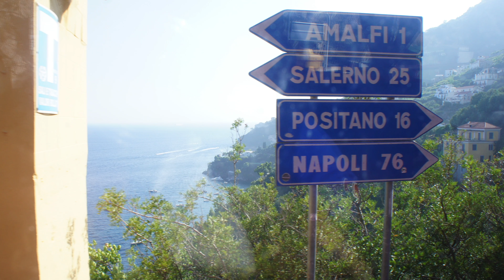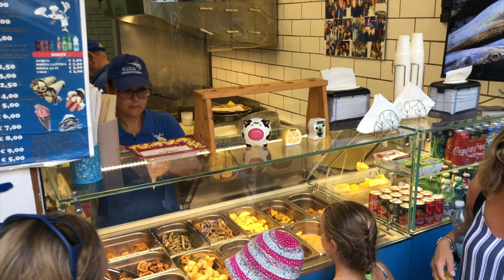Amalfi sandals 2018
Walking the Amalfi Coast and finding a local sandal maker for some custom fitting sandals.